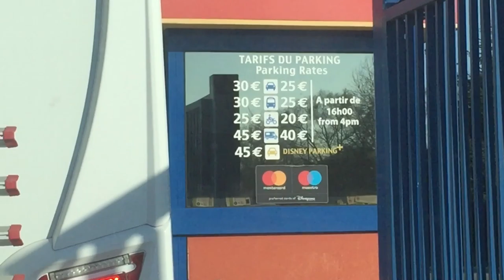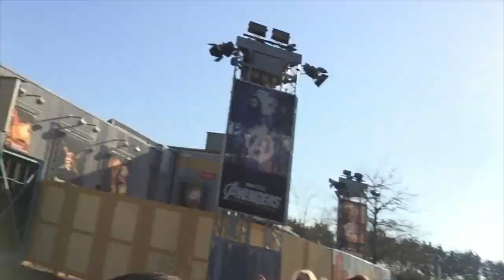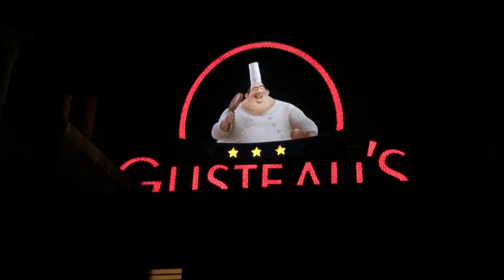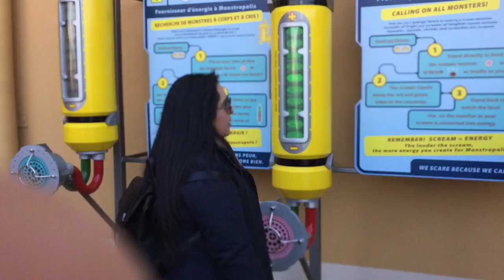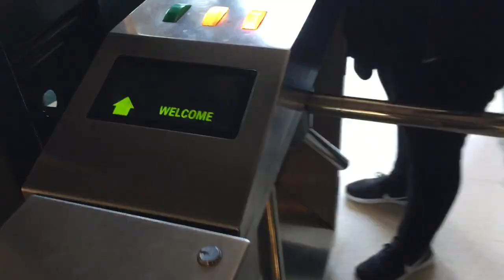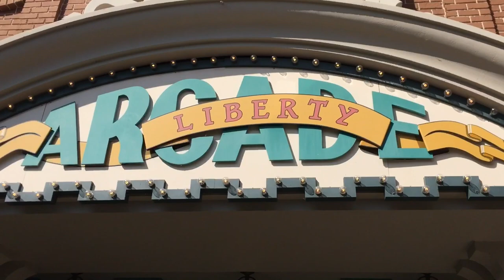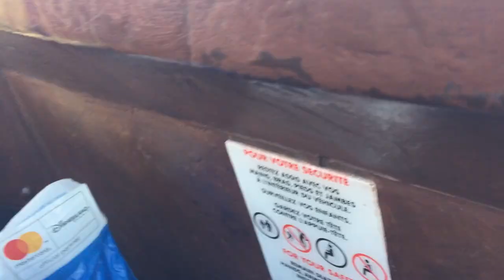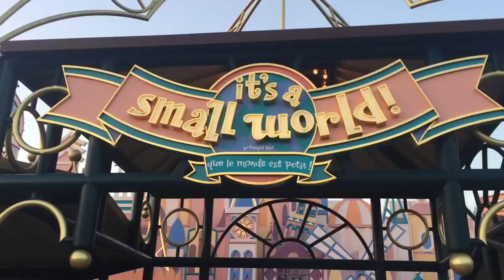Bienvenue Au Disneyland Paris!